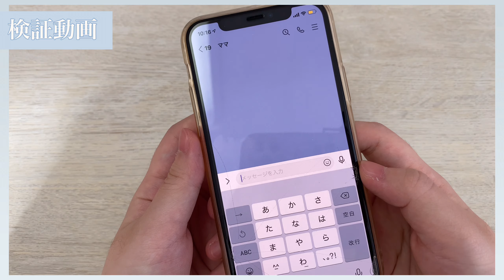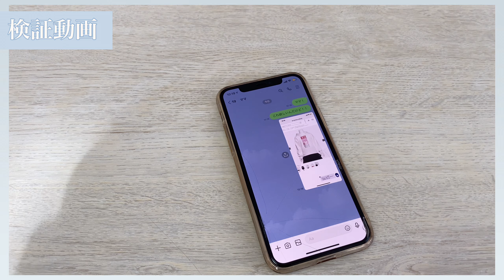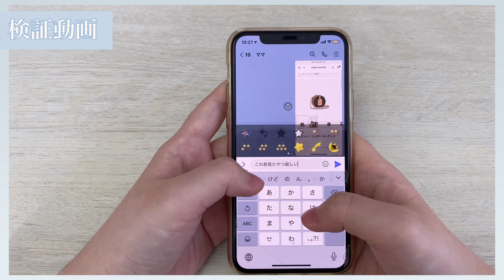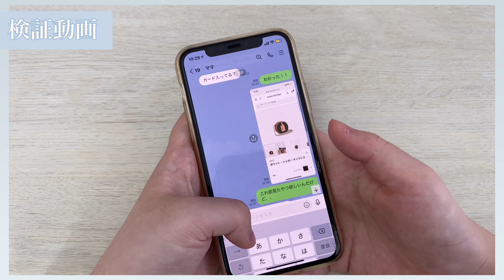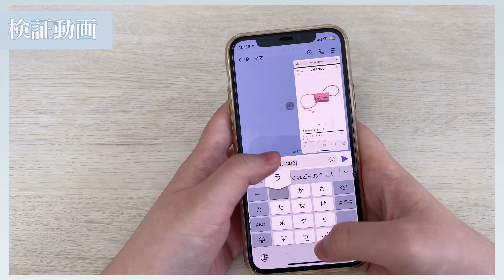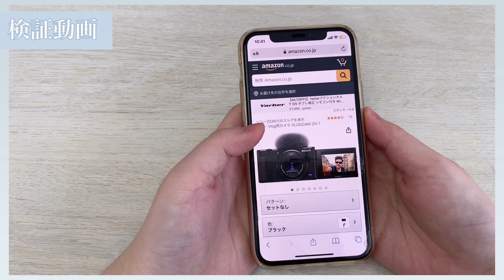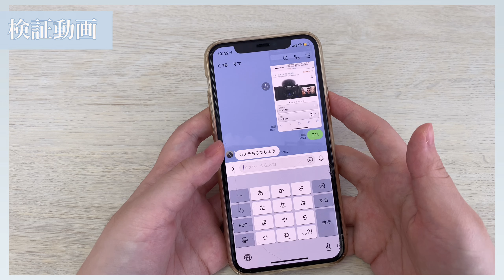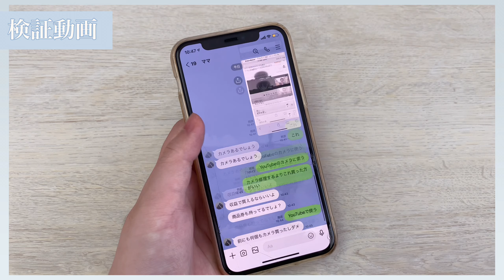【高額品も】ママにおねだりしたら何でも買って貰える説？ハイブランド&高い物もすぐ買ってくれる？【検証動画】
招待コード⇨NDVXWZ
(500円分のメルカリで使えるポイントが入力することで貰えます☺︎)